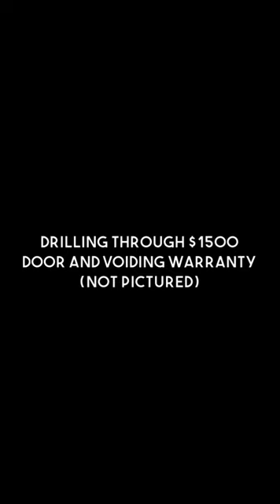Keyless entry to a sliding patio door? I hacked an August smart lock to work w/ a sliding door! (v1)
I've always wanted to be able to walk out my back patio door and lock the door behind me. My lock never had a key but I also didn't want to have to deal with a key. After Googling and calling locksmiths, it seemed there were no viable out of the box solutions. So here's my hack using an August retrofit deadbolt lock on a vinyl sliding patio door.